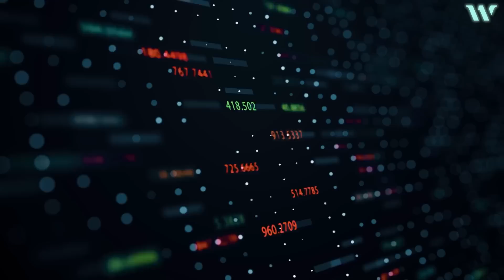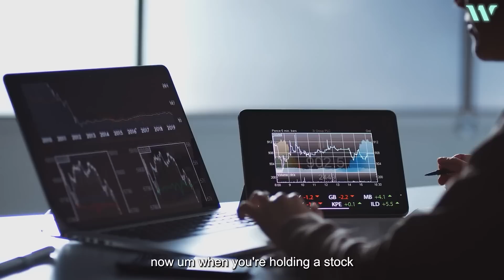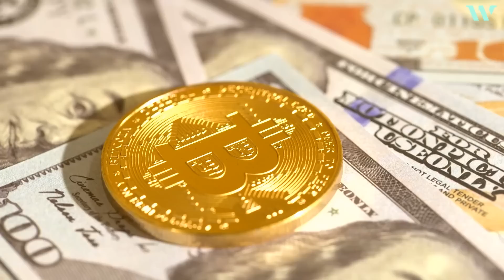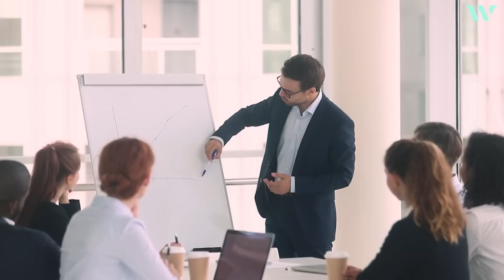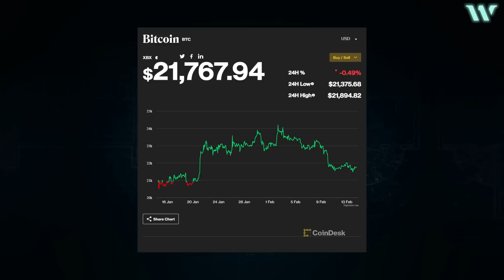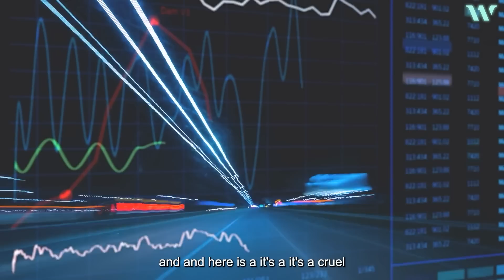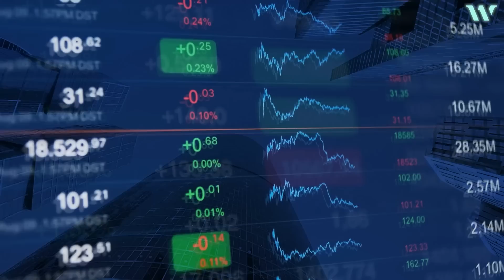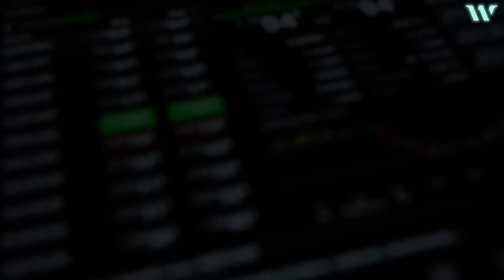Michael Saylor: BE PREPARED!! There is Something BIGGER Going On | Bitcoin Prediction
In this video, Michael Saylor shares his views on Bitcoin and how it will reach new heights and how many opportunities are yet to come.